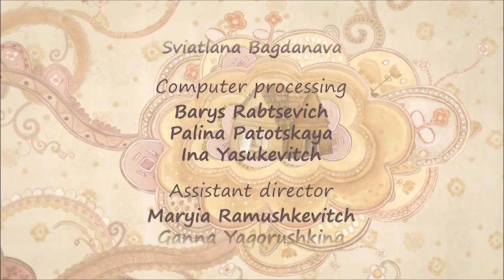Kazka "Pilipka-synok" Pilipka / Казка "Піліпка-сынок" Піліпка with English subtitles 🤍 Spakoj.eu 🤍